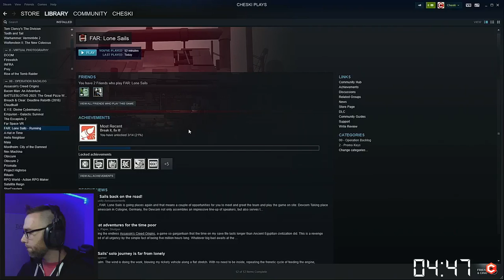8/16//2018 - Operation Backlog - 15 min per game - FAR: Lone Sails